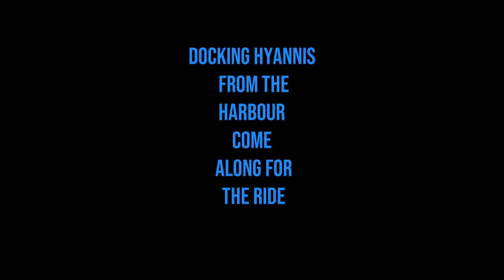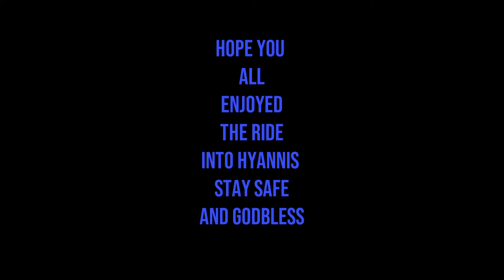Docking Hyannis//From Nantucket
Went Off Island For The Day And Came Into Hyannis From Nantucket.
I Set My Camera On Top Deck Of The Steamship Slow Boat  So Boat Is Big and Clanky
So Does Vibrate A Bit [Smooths out  After A While]

I know Not The Glorious Of Days But Still A pretty Good View..[ I will Get a Nice Sunny Day Its Coming]

Used In Video\ Panasonic Lumix FZ300
                            The Eagle [Steamship]
                            Lightworks 2020 [Editing Software]